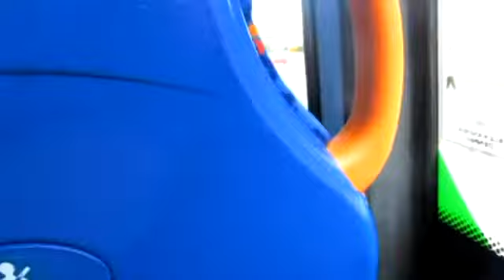Route 5 Stagecoach Inverness ADL Alexander Dennis Enviro 300 27912 (SN63 VUL)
Operator: Stagecoach in the Highlands
Depot Based: Inverness
Engine Chassis: ADL
Bus Bodywork: Alexander Dennis Enivro 300
Fleet Number: 27912
Registration Plate: (SN63 VUL)
Route Service: 5